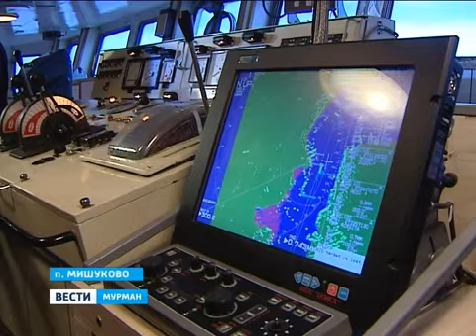Материал ГТРК «Мурман» о возвращении гидрографического судна «Визир»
В пункт постоянного базирования вернулось гидрографическое судно «Визир» из арктического похода